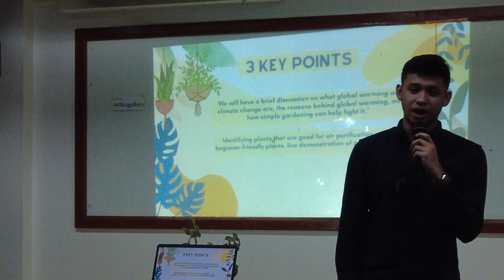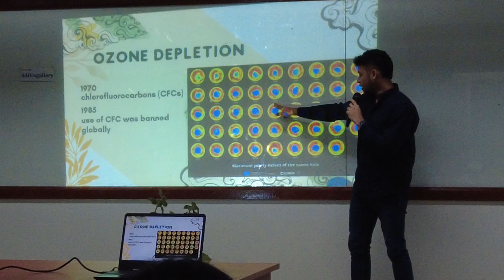I was invited in Adamson University | AdU - CARES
🌿 In this seminar, I was able to impart my knowledge and understanding about global warming, climate change and how simple gardening can help fight it
since plant parenthood & sustainability ang theme ng seminar, tinuruan ko narin sila ng tips and trick on pruning and propagation of plants 😊😊
🌿🌿 One of the most engaging and enthusiastic participants ang mga nakaharap ko dito sa AdU, kaya naman walang duda napakasaya ng talk na ito and very light ng atmosphere. Shout out sa mga 4th year psychology students ng AdU!